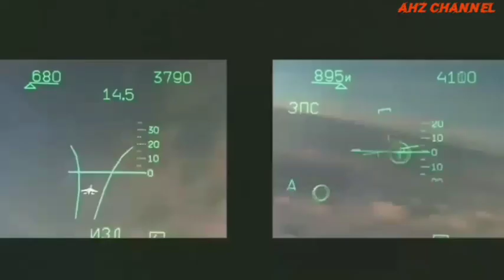SUKHOI SU-27 🇷🇺 FIGHTER JET IN ACTION